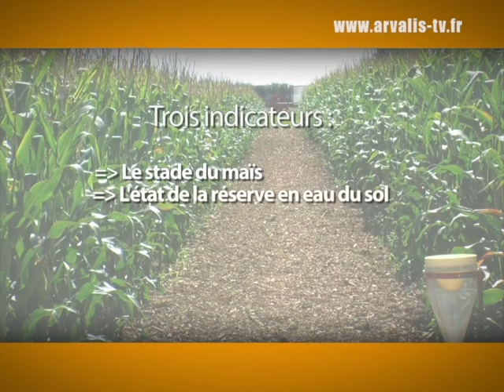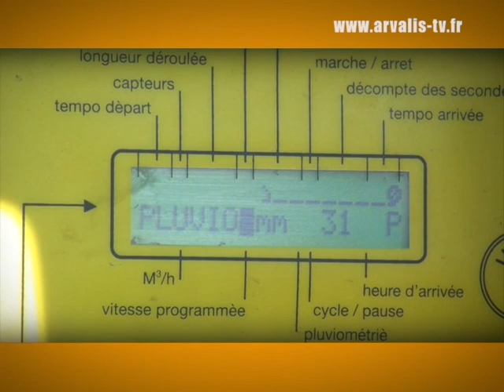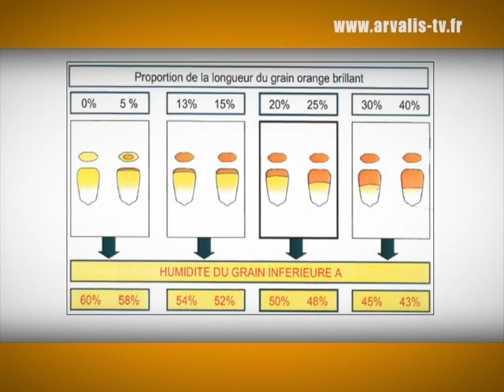Quand arrêter l’irrigation du maïs grain ? - ARVALIS-infos.fr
Le stade du maïs, estimé par l’humidité du grain, l’état de la réserve hydrique du sol et les prévisions météorologiques sont les trois critères à prendre en compte pour déterminer la date optimale d’arrêt de l’irrigation dans vos parcelles. Explications avec Thibaud Deschamps, ingénieur régional chez ARVALIS – Institut du végétal.